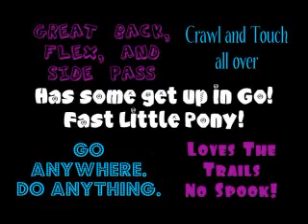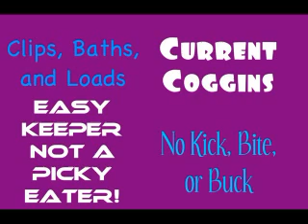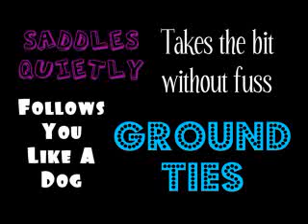SOLD! Stewart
SOLD!